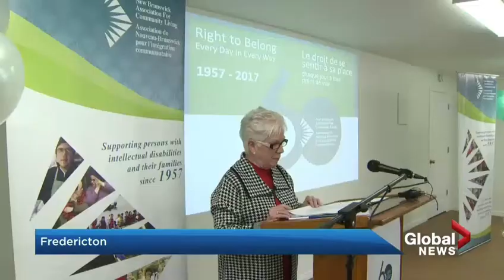Global TV News April 10/17 NBACL 60th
Check out ths Global News NB coverage of the Launch of our 60th Anniversary year of celebration!